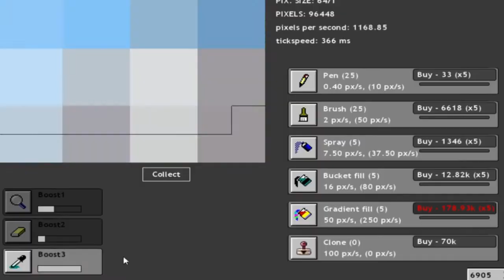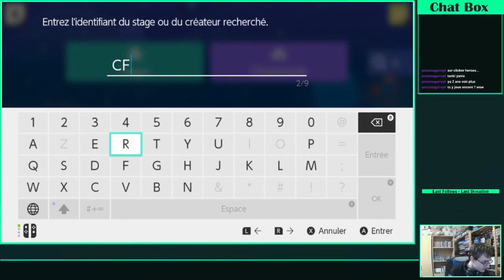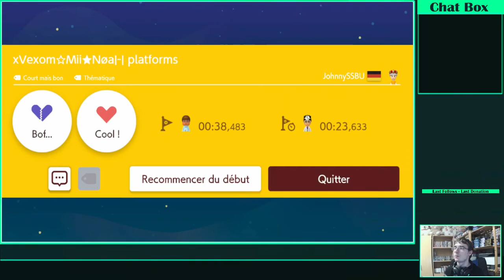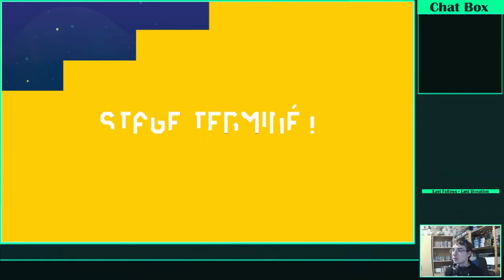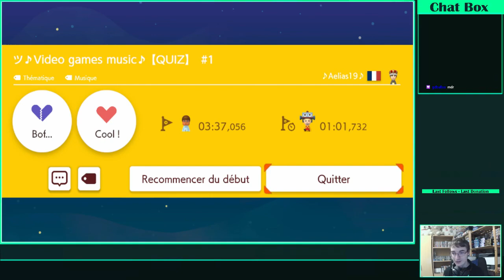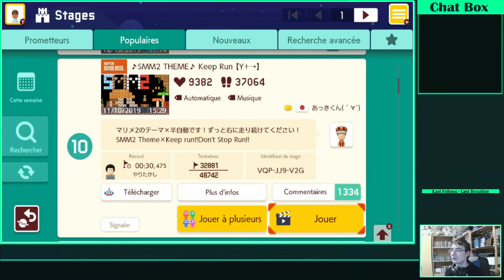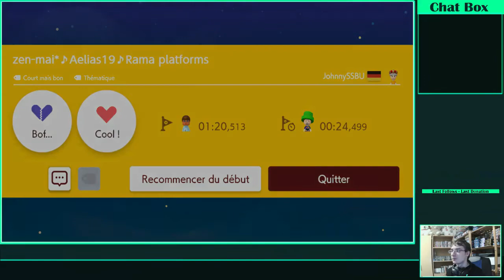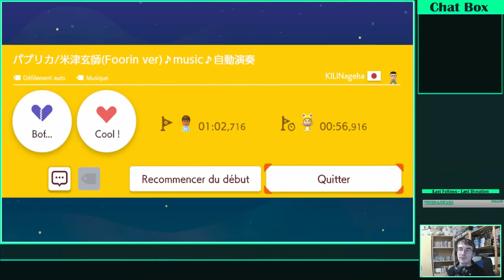Super mario maker 2 dans le monde 3# (1/3)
Vous aussi vous pouvez poster vos stages tous les lundi à partir de 21h00 sur le chat :
(attention : Let's play pokemon épée prévu courant novembre)

Au programme :

-2:55 : (20s) Seamless Sky Assent V2.0 (de Coco4wii) [CFB-YFQ-0LF]
-5:23 : Speedrun : Choose your way (de NY*Simon) [43M-33C-6FG]
-9:14 : Keep Run (d'un japonais) [2S0-XF5-TBG]
-10:40 : xVexom.Mii.Noal-I platforms (de JohnnySSBU) [LJ2-YWY-P3G]
-12:15 : WA-1 Great Ground World (de Joshua) [G83-WCG-TBG]
-16:40 : XXX 2/Timing game 2 (d'un japonais) [SPP-V7W-CJF]
-18:47 : Video games music [QUIZ] #1 (de Aelias19) [B29-54M-3KG]
-24:08 : Piranha Plant Panic (20s) (de xVexom) [BJB-VVG-R3G]
-26:04 : Wall Jump Forest (d'un néerlandais) [L88-J69-0PG]
-31:15 : SMM2 THEME Keep Run (d'un japonais) [VQP-JJ9-V2G]
-33:17 : zen-mai* Aelias19 Rama platforms (de JohnnySSBU) [NM7-TS4-HJV]
-36:31 : Evolution of piano music *RUN* (de Aelias19) [BSB-J68-SYF]
-38:15 : Phenotype Billy Loshi platforms (de JohnnySSBU) [DPV-CY6-7WG]
-39:51 : ChompXSPEEDRUN (20s) (de AKUMUXXX) [VQ1-G4M-7SF]
-40:53 : XXX(Foorin ver) music XXX (de KILINageha) [RLC-CCP-LVF]
-42:52 : [20 Second] Collapsing Decay (de Tino_SMM) [641-0Q2-FJF]
-44:10 : This Temple Tussie (de TempFunk) [LXB-6KQ-W2G]